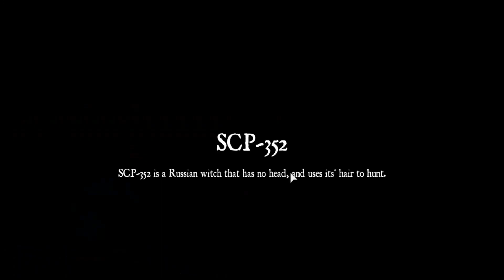Compromising Secret Government Facilities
Beese witnesses the destruction of secret government bases. Woah. Doesn't that sound cool? I know, right?

It is also for ages 13 and up. No little kids.